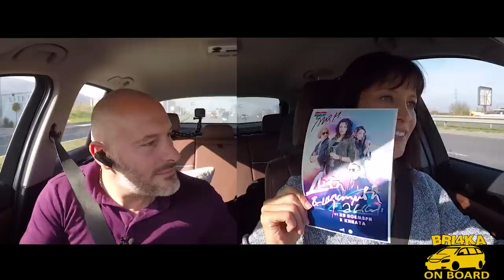Bri4ka On Board |Яна Маринова | EP10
Тя е първата жена – гост в Bri4ka On Board! Тя е артист и продуцент! 🎬
Тя е дива, красива  и щастлива! Тя е Яна Маринова!
Какви истории ни разказа? Гледайте!
Яна, слънчев човеко, обичаме те! 🙏
Всички, които харесвате позитивни, български филми, гледайте „ Диви и щастливи“ – ЯК Е!